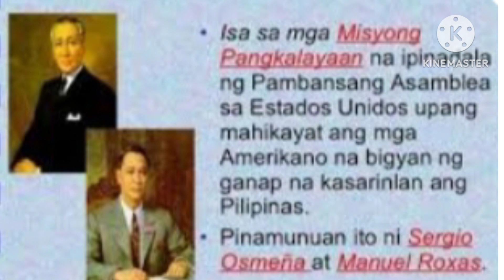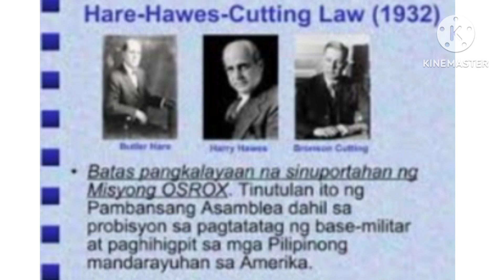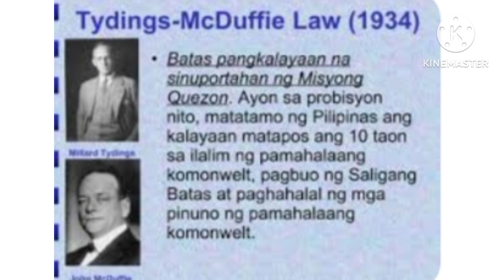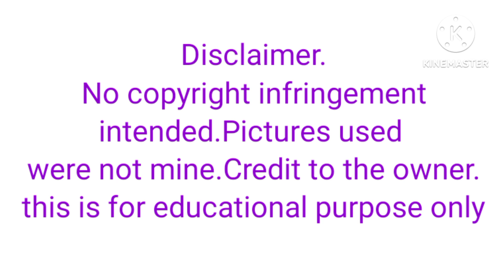Mga Misyong Kaugnay sa kasarinlan Ng Pilipinas